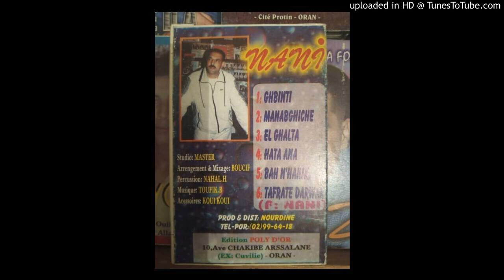NANI - 05-BAH N'HANIK